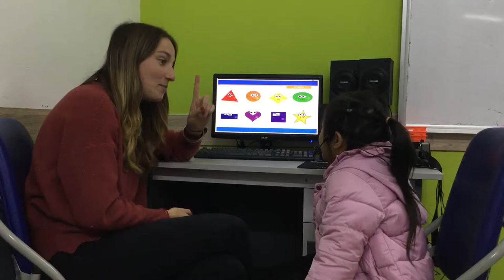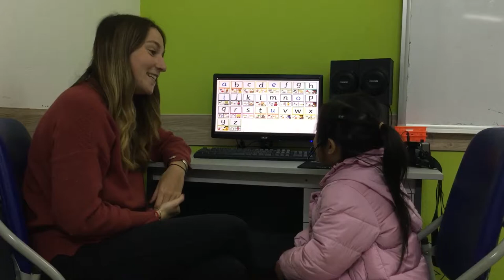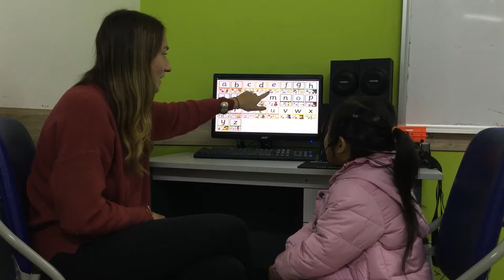CEC | Test in December 2018 | Class KG1-M22 | Ha Vy